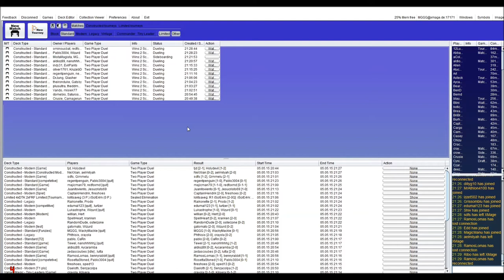Mardu Dragons vs Jund Dragons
DTK Standard testing